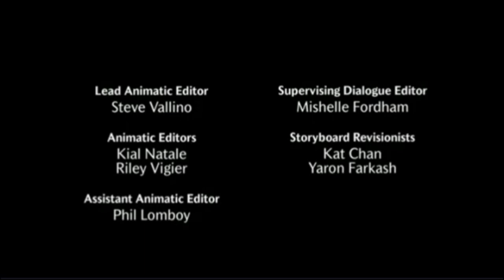Ultima Emision Viva El Rey Julien Discovery Kids Feed Mexico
Uno de mis videos Rescatados de mi Antiguo Canal
Que se borro en 2022